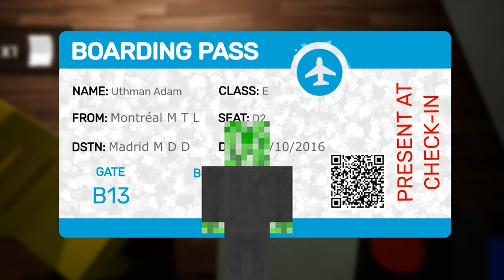Garten of BanBan | Creeper | Part 3